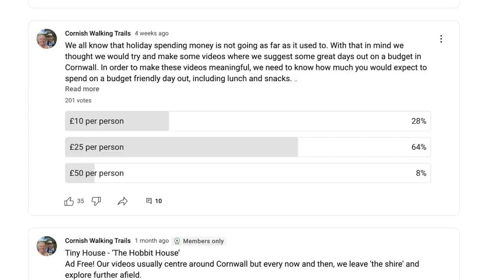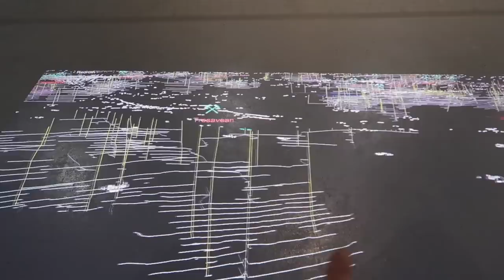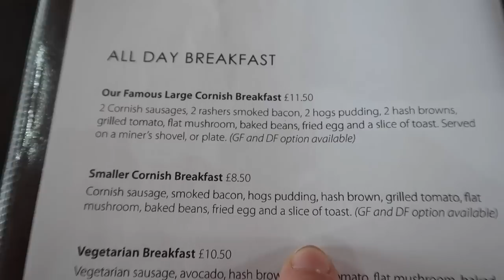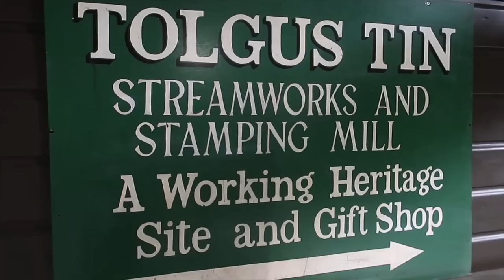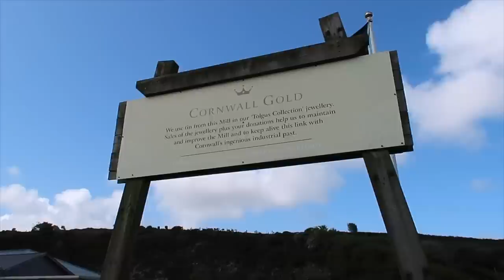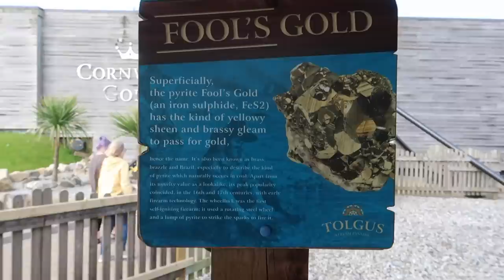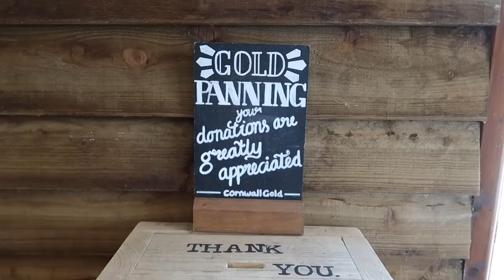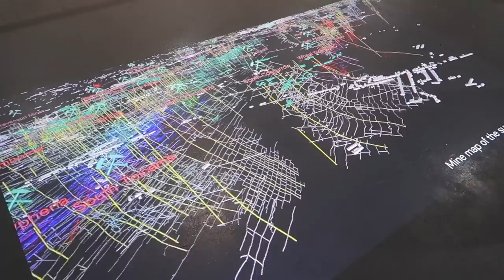"Breakfast on a shovel" Is it worth visiting the Cornwall Gold and Tolgus Mill?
Join us as we continue to explore Cornwall, looking for entertaining, budget friendly days out. In today's video we visit Cornwall Gold, an attraction near Portreath with free parking, dog friendly and lots to do! And who wouldn't want a breakfast fit for a miner on a budget day?

We explore the new exhibition at Cornwall Gold, near Portreath. It celebrates the site's past as a Tin Mill, which is different to a Tin Mine. There is also a museum to explore showing the former tin streaming industry. You can also try your hand at panning or browse the jewellery range, some of which include tin!

After exploring the attraction, we walk to Portreath, a coastal resort with large beach and harbour. Bur exactly what did they get up to in the harbour in years gone by?

NB: In the video, we said that the Bal Maiden,  Minnie Daniels was 102 when the interview was recorded. She was in fact, 100 years old. Apologies!

We love your comments and read all of them. We also answer as many as possible. Unfortunately, we cannot answer comments received more than a week after publication.

Frequently asked questions:
What are your dogs called?
Sorry but we do not release the names of our dogs but perhaps you could make up a name for them!